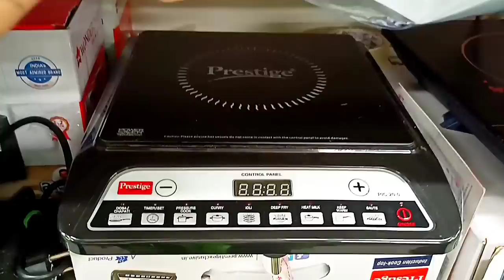D'mart latest kitchen products/dmart stainless steel collection/dmart cooker combo set/dmart mall🤩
🤩Dmart latest kitchen products/dmart stainless steel collection/dmart nonstick cookware collection
🤩Dmart latest kitchen products/dmart diwali offer buy 1 get 1/🎉 dmart shopping mall#dmart
D'Mart latest kitchen products| dmart glassware collection 😍| dmart shopping mall
D'mart stainless steel appliances

Musician: @iksonmusic

😍D'MART COLLECTION IN NON-STICK AND ANODISED COOKWARE ITEMS/dmart latest tour/Latest kitchen gadgets

ADDRESS- Kharghar, Navi Mumbai, Maharashtra,India

Similar product link from Amazon-

1-Anodised sauce pan

2-granite finish dosa Tawa

3-Non-stick kadai big

4-Non stick roti tawa with spatula-

5-Non-stick combo set

6-Non-stick mini Handi

7-Vinod Nonstick fry pan

8-prestige nonstick dosa Tawa

9-Non-stick appam patra

10-mini grill pan

11-Nonstick grill pan big

12-Anodised fry pan

13-pigeon nonstick combo set

14-nonstick handi with lid

15-wonderchef nonstick 4 piece set

16-anodised tadka pan

17-non stick mini fry pan

18-mini nonstick sauce pan

19-Anodised sauce pan

21-Anodised tope